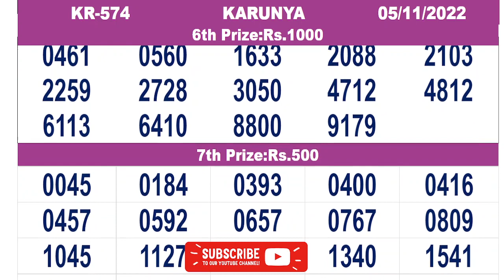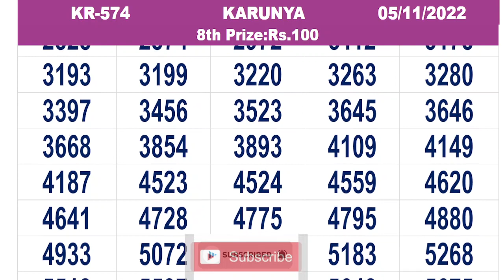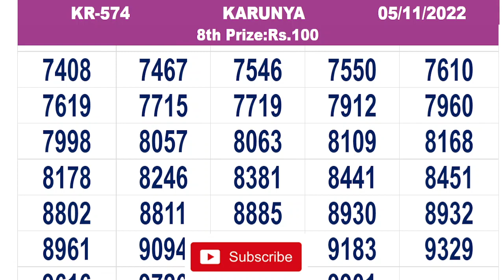KERALA LOTTERY RESULT|FULL RESULT|karunya bhagyakuri kr574|Kerala Lottery Result Today| live